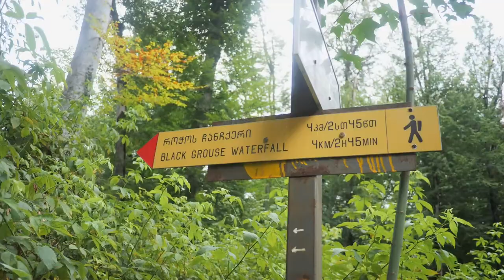GEORGIA Bike Tour: Beautiful Scenery, Broken Bike, & Rough Roads Cycling from Lagodehki to Turkey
We had a wild week of cycling across Georgia! It started out great exploring the incredible Lagodehki Nature Reserve in Lagodehki, then quickly took a turn for the worse in Tbilisi when we discovered that our bike was permanently rusted together! This means we are unable to adjust our timing chain, so unless we can get the bike apart, once this chain is worn out and falls off, we will be forced to end our bike tour :(. We tried for hours to get the rusted frame apart and ended up with a crumpled tube and a still rusted together bike frame to show for it. So, we made provisions for Bike Friday to make us new parts to the replace the rusted, mangled tubes on our frame and continued riding for now. Luckily the bike worked just fine, even over trying road conditions and we made it through the high mountains to the border with Turkey!

OUR GEAR:

Camera: Panasonic G9
Lens: Panasonic 14mm f/2.5
Lens: Panasonic 20mm f/1.7
Lens: Olympus 45mm f/1.8

Tough Camera: Olympus Tough TG-4
Action Camera: YI 4K Action Cam